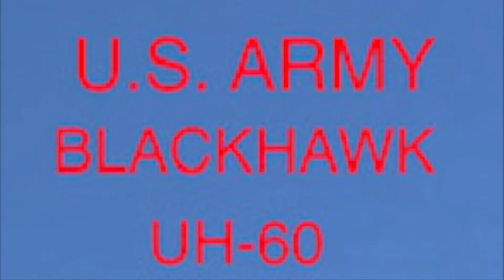Is this the U.S. ARMY BLACKHAWK UH-160 fly-by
If you're interested in flying or watching helicopters from a distance, then this is the video for you! In this video, we'll get a close look at some of the U.S. Army Blackhawk helicopters as they fly in distance.

In this LONG-PLAY video, we capture more U.S Army Blackhawk flying around.

As we see more of them, we're trying to figure out what this could mean. Could it be that something big is happening? Or is it just a coincidence? We'll just have to wait and see!

This video is a weekly dose of aviation, featuring  amazing helicopter activity near my mom's house. Tune in each week to see new aviation videos!

 @EPIC GREEN BLADES ​